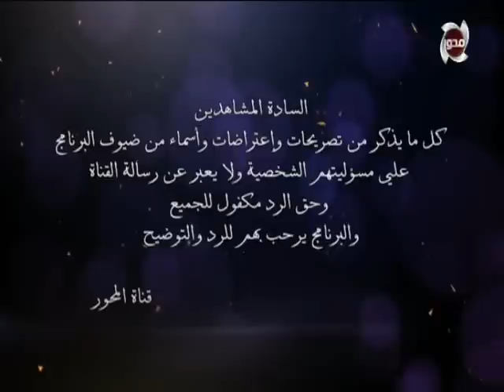كرسي الاعتراض | حلقة خاصة مع " جيهان لبيب " و المحامي " نبيه الوحش " عن الاعتراض على الحكومة والدولة